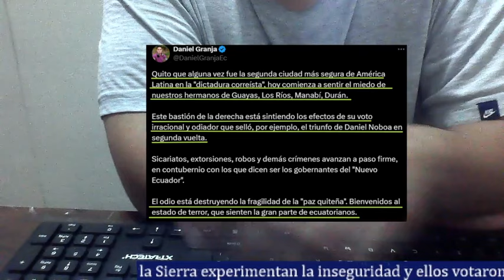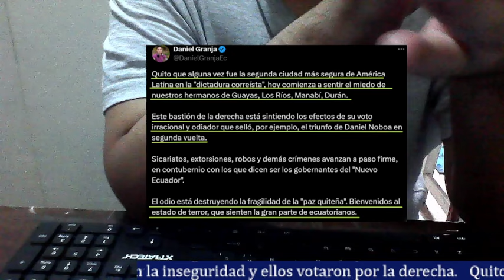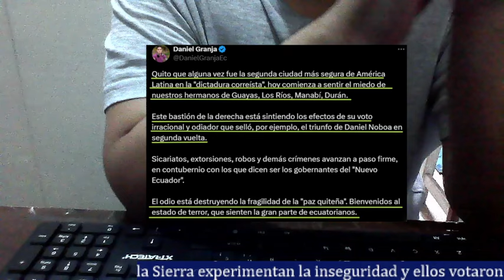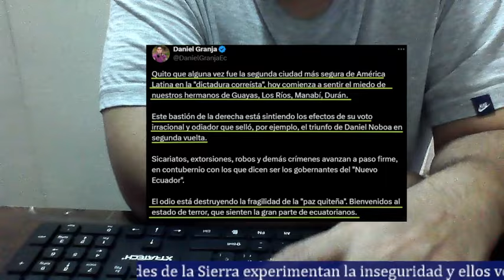Quito está siendo insegura por el voto odiador a la derecha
Los votantes que dieron la victoria a la derecha ya están comenzando a sentir sus malas decisiones pues en Quito  y en otras ciudades de la Sierra ya les está llegando la inseguridad que está azotando en la Costa y que ellos al ver y no sentir empatía por la gente, siguieron votando a la derecha incluso se burlaban. Es bueno pues lo seguro es que tomarán conciencia.